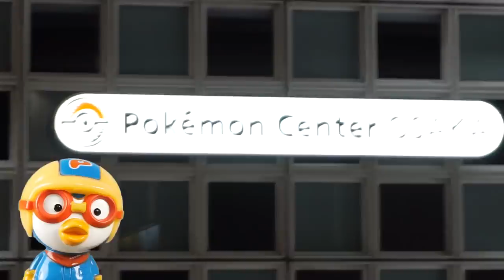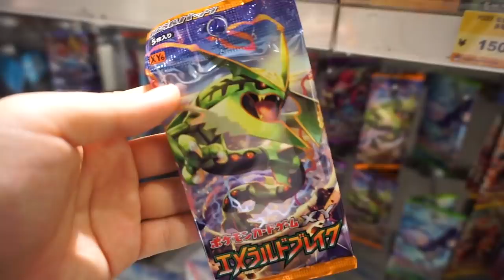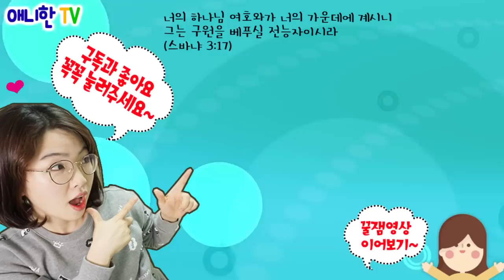포켓몬 센터에 갔어요! ♥ 일본에서 지우와 피카츄, 포켓몬 친구들을 만나다! 뽀로로 장난감 상황극 놀이 [애니한TV]